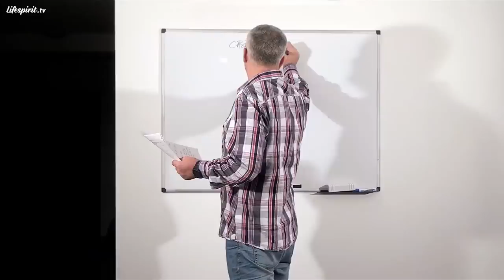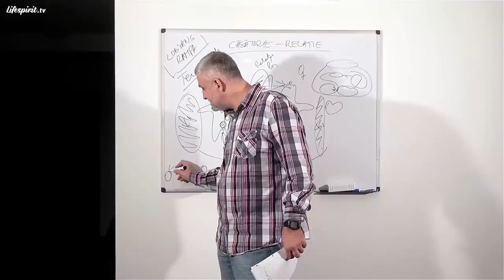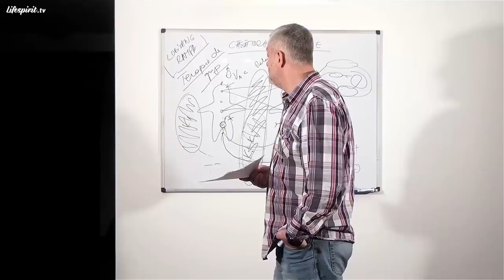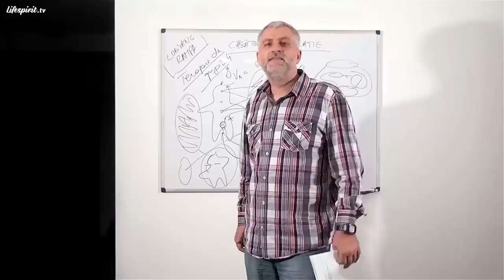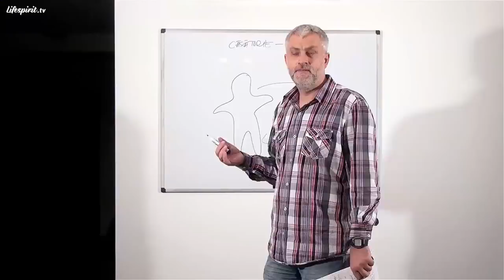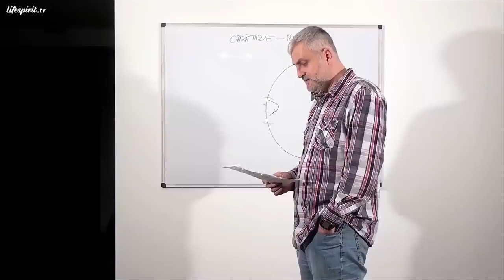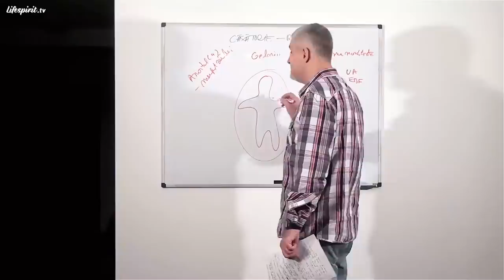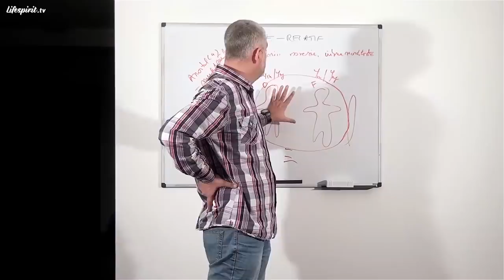Despre căsătorie și relații (cu subtitrare)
Episodul 65.
Data înregistrării: 11 Octombrie 2013.
Subtitrare limba română disponibilă.

Din cuprins:
- Unitate în diversitate sau întoarcerea la Unul
- În timpul cununiei se leagă energetic sufletele și câmpurile celor doi
- Reanalizarea jurămintelor de iubire veșnică care se fac în momentul căsătoriei
- Căsătoria este un dar divin care înseamnă altceva decât obiceiurile create de oameni
- Legea Iubirii presupune că cei doi nu mai au karmă și se iubesc de la nivel de sine
- Alegerea divorțului atunci când situația de natură spirituală o cere
- Mântuirea aparține acelora care au înțeles Viața și ale căror fapte sunt făcute din inimă pentru ajutorul celorlalți din jurul lor
- Miresele lui Iisus Christos
- Reprezentarea spirituală a cununiilor
- Despre căsătoriile între persoanele de același sex
- Rolul amantului este îngăduit de Dumnezeu
- Bărbatul se aseamană cu o casă și Femeia cu o ușă
- Karma cumulată, în urma căsătoriei, a doi oameni se interpune relației lor
- Dumnezeu este Unul. Este prezent în toate religiile însă nu aparține niciunei religii
- Important este ce înțelege un om din Viață și nu câte căsătorii a avut în timpul unei vieți
- Dezlegarea de jurăminte din molitfele de spovedanie
- Cuplul ideal